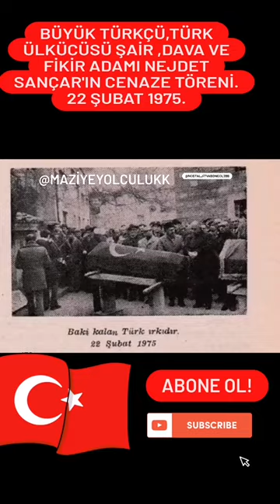BÜYÜK TÜRKÇÜ NEJDET SANÇAR'IN CENAZE TÖRENİ 23 ŞUBAT 1975